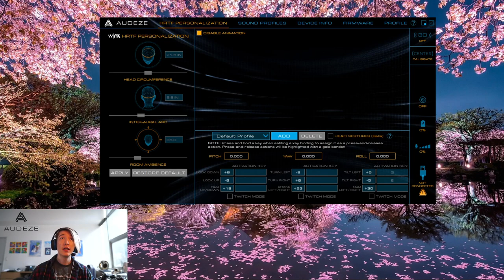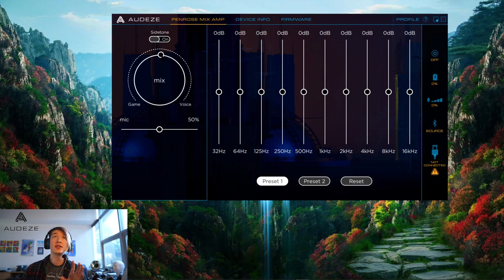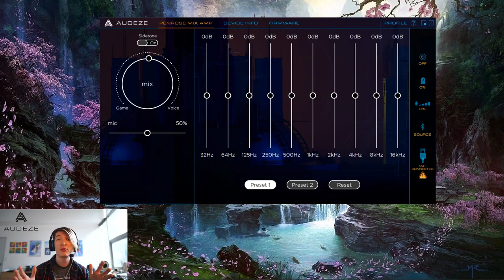AudezeHQ Penrose Update First Look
Join us as we take a first look at the AudezeHQ update for Penrose which adds virtual mixamp functionality, a ten-band EQ and some other very cool features!

Find the links I mentioned below, and if you'd like to be the first to hear about new stuff, sign up for the newsletter to get the latest updates from Audeze.

Oktoberfest Sale!